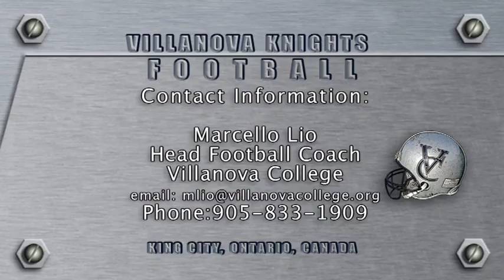TREY RUTHERFORD FOOTBALL HIGHLIGHTS.m4v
Trey Rutherfords Villanova College Football highlights from the 2010 season. Clip includes game, training and combine footage.